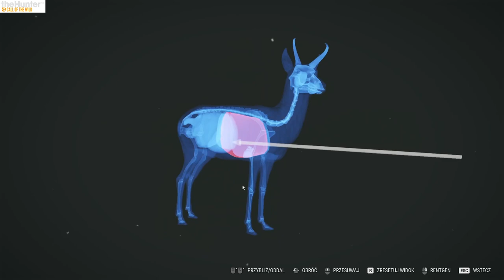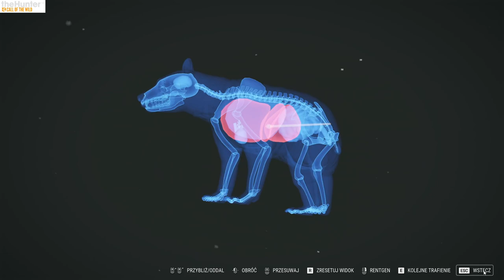Hunter Call the wild zenit4700 dla cykiego